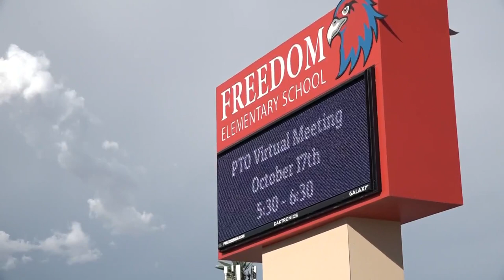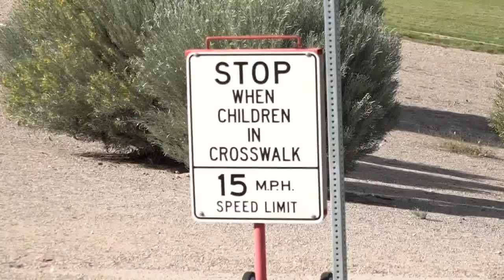Photographer contracted by Buckeye school accused of sex crimes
A photographer responsible for school photos has been accused of "sexual offenses against minors," Liberty Elementary School officials said in a statement Wednesday.